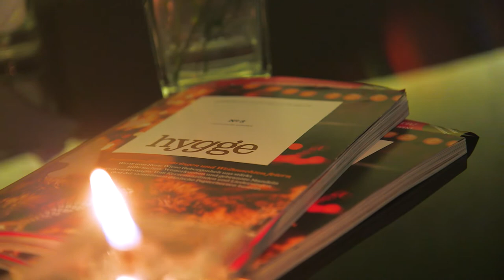Nina Ruge: Natürliche Autorität und Charisma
Dr. Barbara Niedner und Max Thinius im Salongespräch mit Nina Ruge im Bayerischen Hof 2017.
Vielen Dank an Simone Nickl für die wunderbare Organisation.
Film: TERRITORY Content to Results GmbH

Sie wollen Einfluss gewinnen. Dann sind Sie hier genau richtig.

Als Verhaltensbiologin bringe ich die Prinzipien der Natur, die sich über Millionen von Jahren agil wandlungsfähig angepasst hat, in die digitale Ära.

▬ Was können Führungskräfte von der Natur lernen

► mit natürlicher Autorität durch unsicheres Terrain zu führen
► Entscheidungen zu beschleunigen
► Innovationen schneller umzusetzen
►das Ungewisse - die digitale Transformation zu meistern und
► mit Verkaufen ist wie Flirten das Fortbestehen ihres Unternehmens zu sichern ;-)

▬ Mein Angebot ▬▬▬▬▬▬▬▬▬▬▬▬▬

Für agile Führungskräfte und natürlich für solche, die es werden wollen:

►  als Keynote-Speakerin und Impulsgeberin für Konferenzen, Events und Talks

► oder ganz individuell unterstütze ich Sie im Einzel-Coaching in München

▬ Mein Buch  ▬▬▬▬▬▬▬▬▬▬▬▬▬▬▬

„Agil ohne Planung: Wie Unternehmen von der Natur lernen können“ erschienen im Haufe Verlag

▬ Social Media ▬▬▬▬▬▬▬▬▬▬▬▬▬▬▬